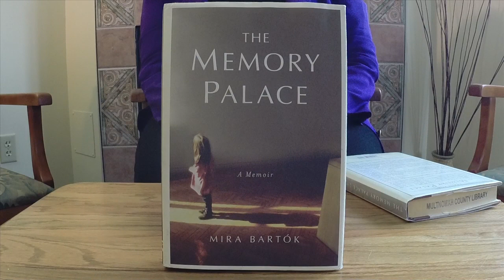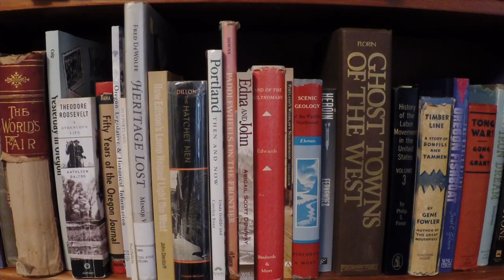Just Read It: reviews The Memory Palace by Mira Bartok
Authors Susan Stoner, Caroline Miller and poet, Pam Pennington discuss The Memory Palace by Mira Bartok. The memoir of the child of a schizophrenic mother who is forced to abandon her parent to save herself and then seeks a reconciliation.